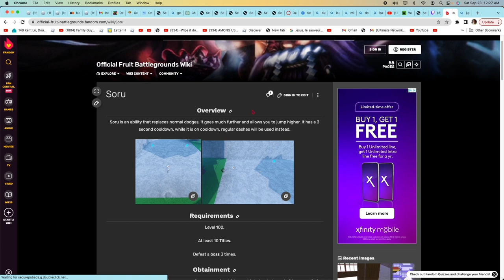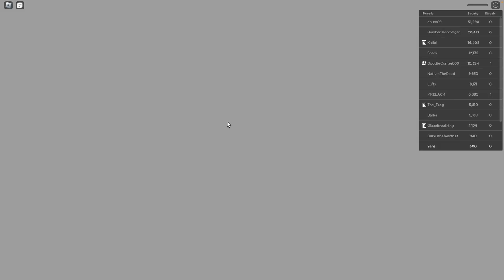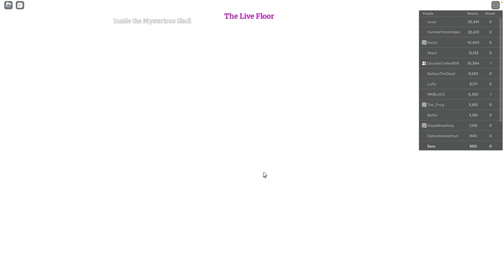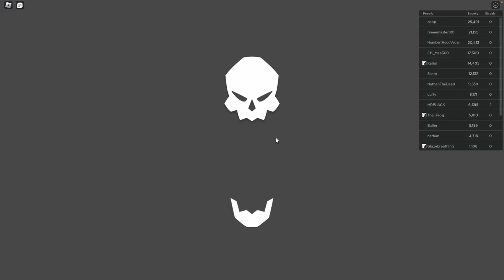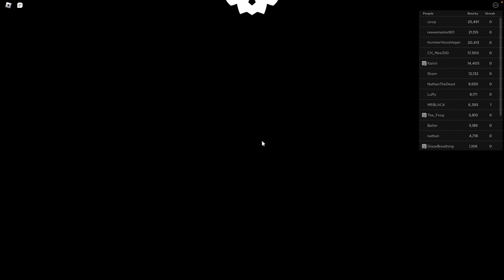Leopard Showcase and GEAR 5 (fruit battlegrounds)